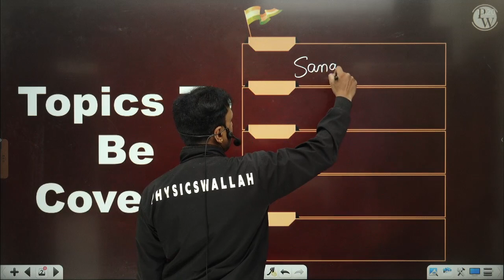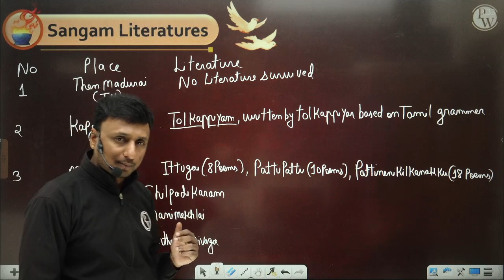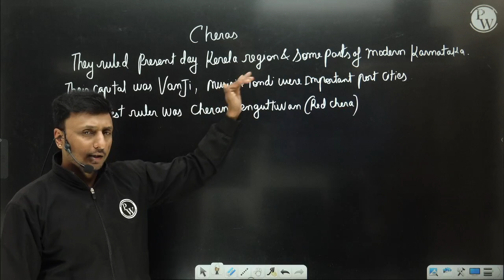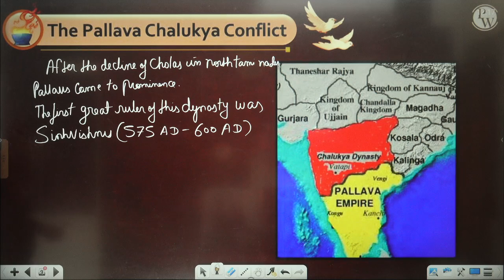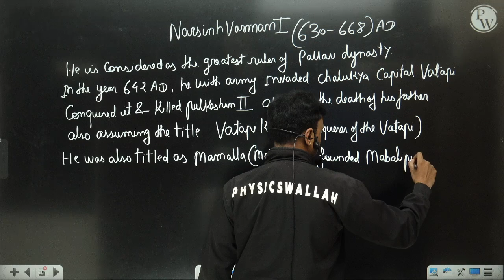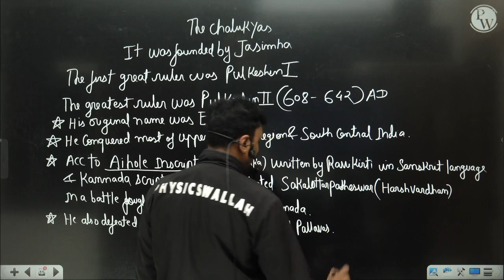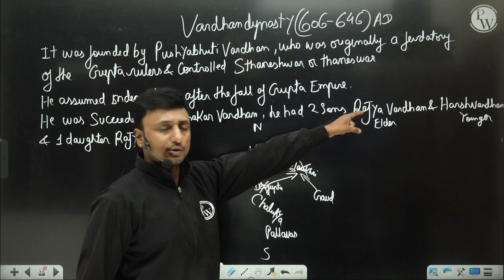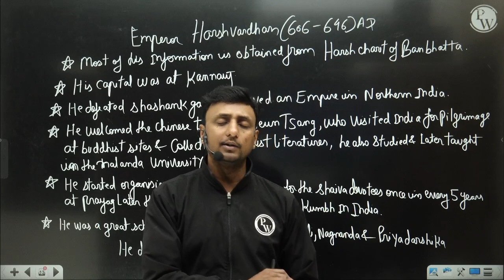History 08 : South India in Ancient Times and Vardhan Dynasty || CDS -1 2023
• Syllabus Completion date: 31st Jan 2023.